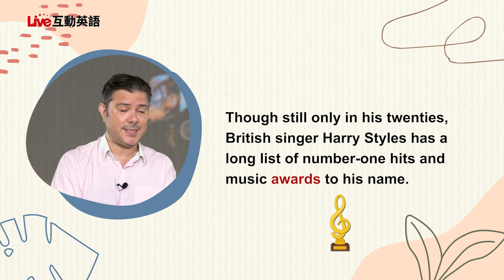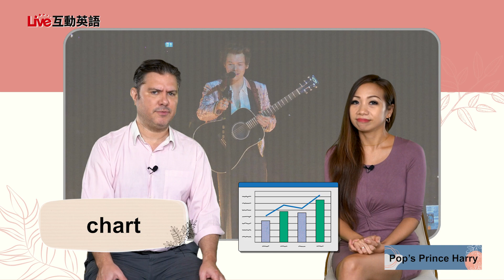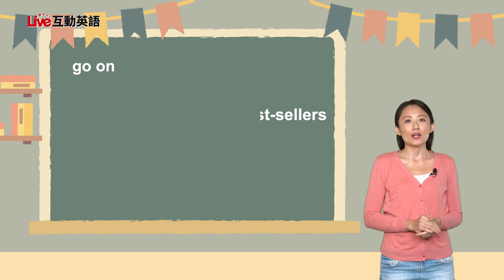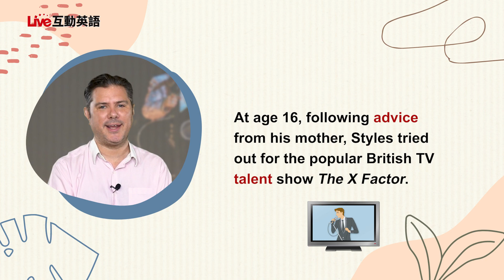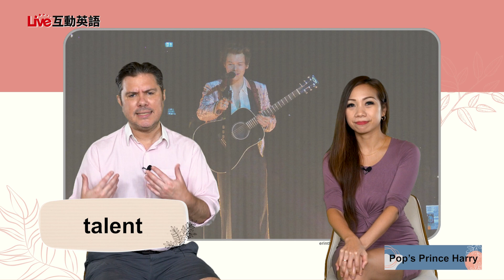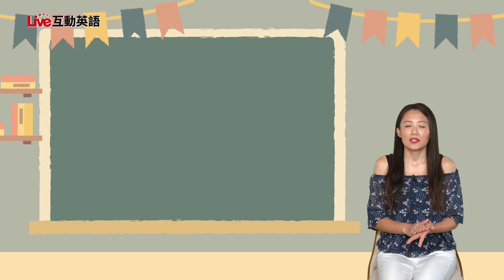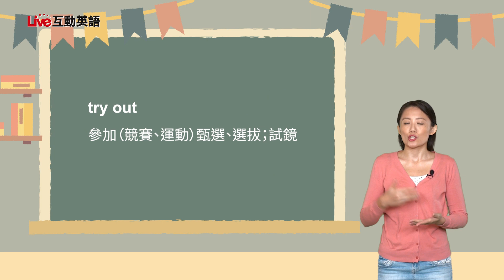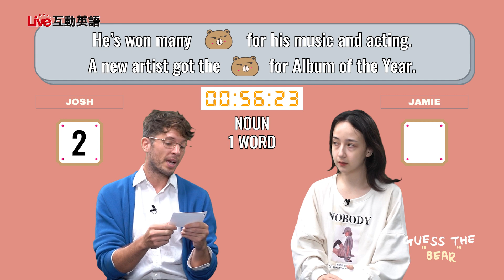【LIVE互動英語: 20221108】焦點人物：哈利‧史泰爾斯：流行樂的人氣王子 1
焦點人物：哈利‧史泰爾斯：流行樂的人氣王子 1 | Celebrity: Pop's Prince Harry 1

與Mike和 Karen一起討論人氣的歌星Harry Styles! 不要錯過Jamie和Josh玩“Word Drop”的遊戲!

Join Mike and Karen as they geek out about the famous musician - Harry Styles! Also, don't miss the word game "Guess the bear" with Jamie and Josh!

00:00 開頭 - Intro
02:05 課文朗讀 1 - Reading 1
02:29 課文講解 1 - Explanation 1
07:17 中師講解 1 - Vocab Recap 1
09:27 課文朗讀 2  - Reading 2
10:21 課文講解 2 - Explanation 2
18:40 中師講解 2 - Vocab Recap 2
21:56 英語好好玩 -  Fun & Games in English